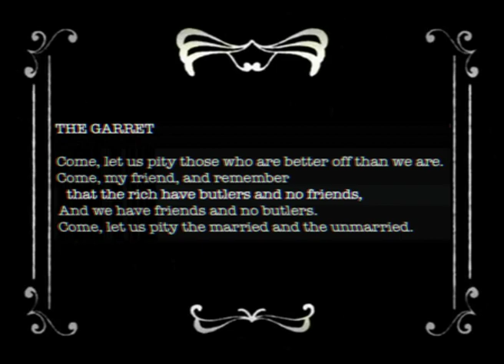ezra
two guys talking about ezra pound